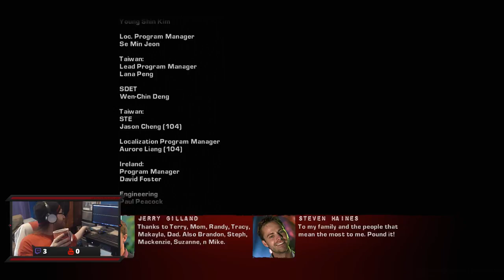Gears of War 2 (Insane) Live - Finale